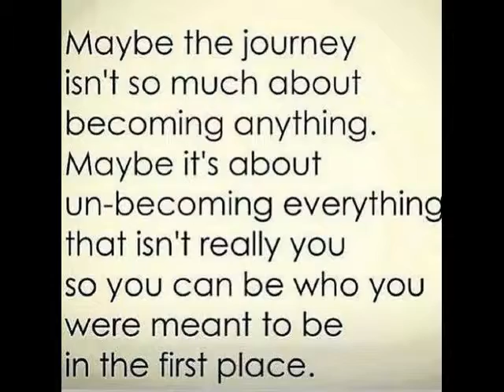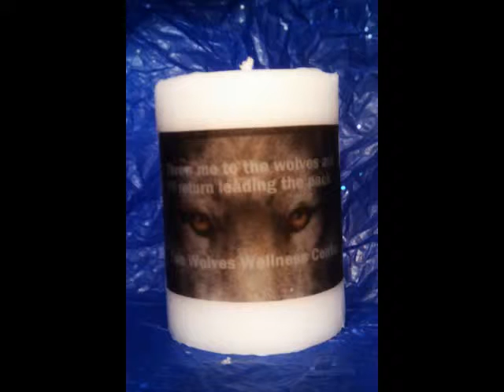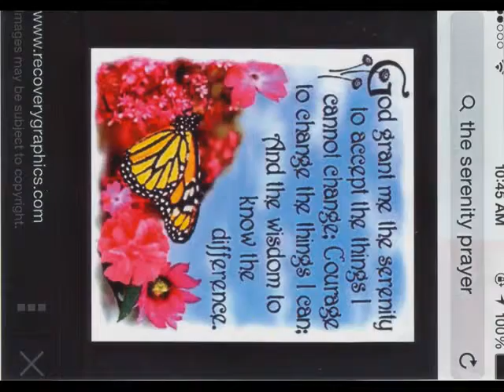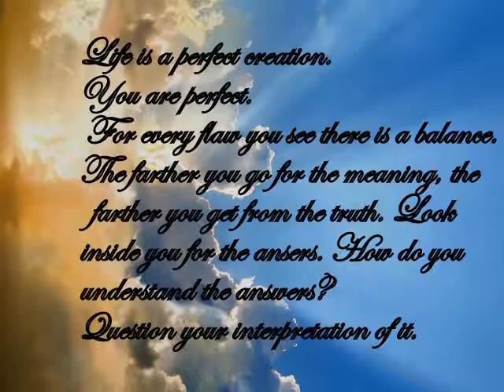Two Wolves Wellness Center 2015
Finding Balance. Finding Purpose.